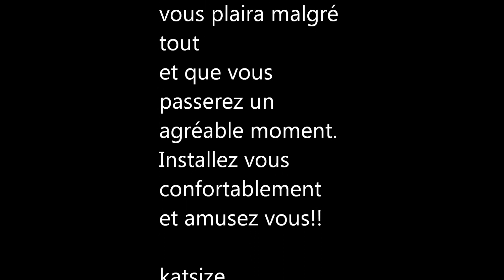Découverte Battletoad in battlemaniac gameplay / let's play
1er essai de gameplay sur ce jeu que je ne connait pas.Désolé pour la qualité de la vidéo qui ne doit pas être excptionnelle.J'éspère que ca vous plaira quand même et que vous passerez un bon moment!!